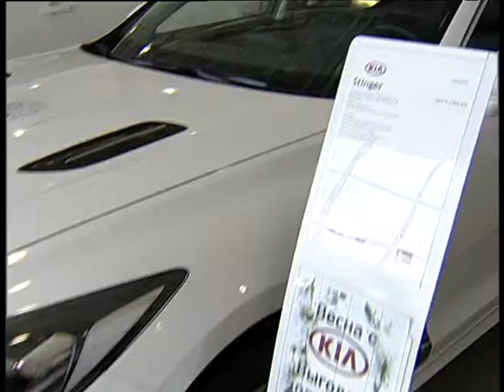Ural Avto for piople who like KIA 6 19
Алексей Челейкин - KIA для любимых Магнитогорцев и гостей города 6-19, Alexey Cheleykin - Ural Avto for piople who like KIA 6 19